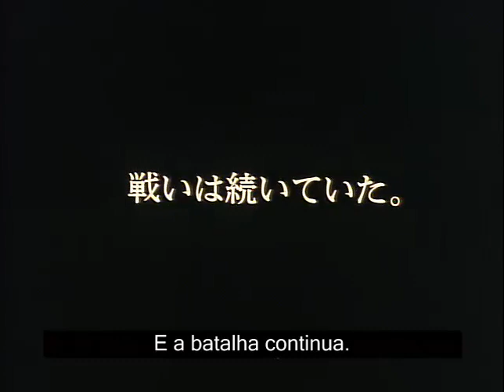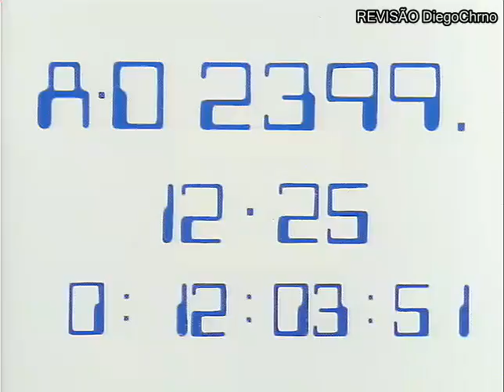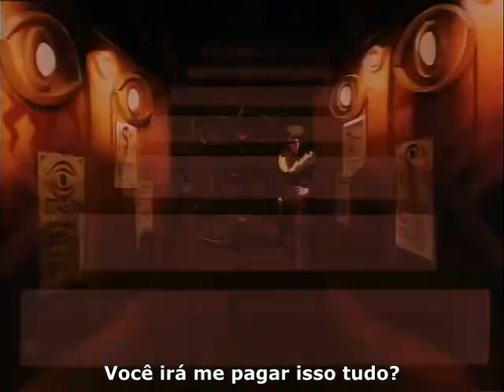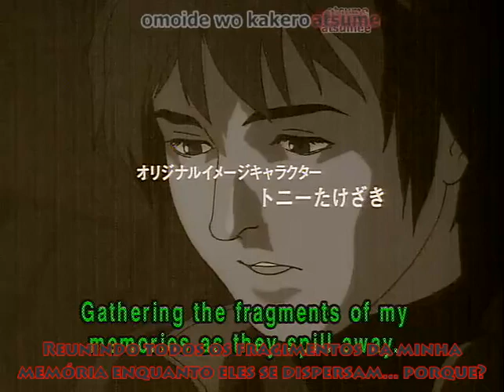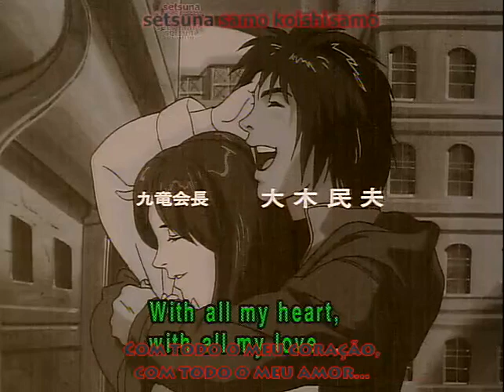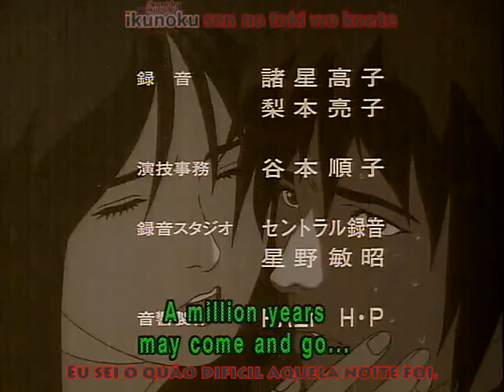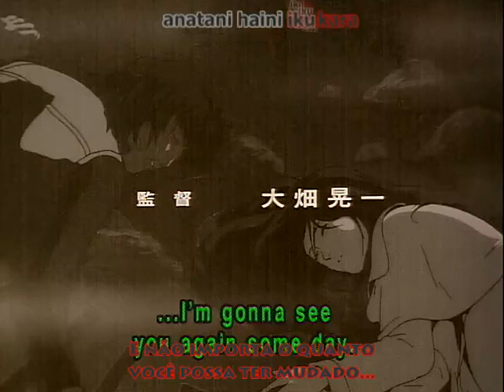Genocyber OVA 04 (1994) - Legendado PT BR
Anime: Genocyber
Ano: 1994
Criador Original: Tony Takezaki
Diretor: Koichi Ohata
Estúdio: ARTMIC Studios / Bandai Visual

Mangá: Genocyber
Ano: 1993
Escrito por: Tony Takezaki
Editora: Byakuya Shobo

Gênero: Ação / Drama / Psicológico / Ficção / Cyberpunk

Sinopse: A história detalha a criação da mais sofisticada arma biológica já produzida, o Genocyber, um monstro criado a partir de duas jovens irmãs paranormais. Com início em Hong Kong, a história segue uma garota muda, que contra sua vontade, é levada pelas ambições de um cientista louco que quer combinar os poderes da garota com os de sua irmã com deficiência motora para ativar o Genocyber. Após uma busca brutal, que deixa dúzias de corpos em seu caminho, a garota é aparentemente capturada por agentes de uma obscura organização governamental e o cientista preso. Porém, a garota escapa, matando o cientista e os agentes do governo.

Obs: Recomendado para maiores de 18 anos

Créditos: Hakkeshu fansubs